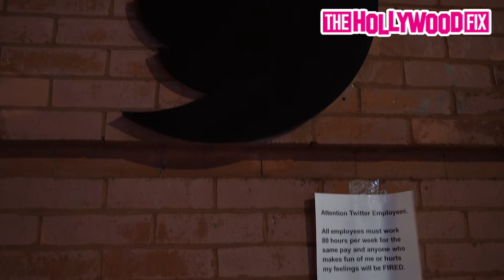Elon Musk Speaks On Artificial Intelligence & More At The Breakthrough Prize Ceremony In Los Angeles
ElonMusk Speaks On ArtificialIntelligence & More At The Breakthrough Prize Ceremony In Los Angeles, CA 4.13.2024 - TheHollywoodFix.net
©️ (Copyright TheHollywoodFix)